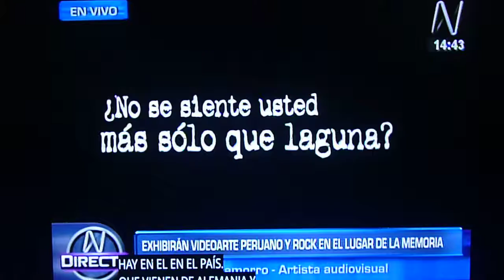Melissa Peschiera N Directo Audiovisual HD